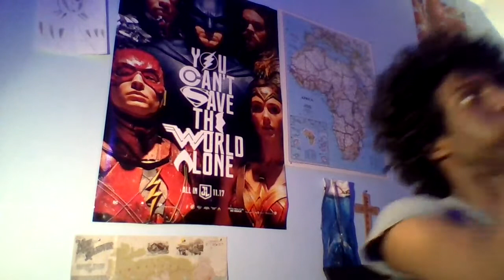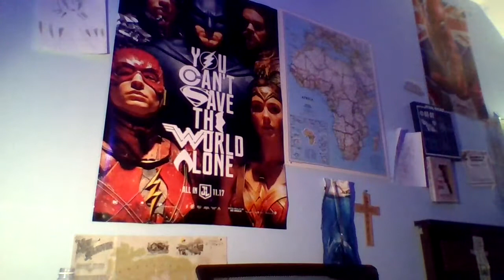Avengers:Endgame Full Movie HD 8K but its not Avengers:Endgame Full Movie HD 8K and i eat a sandwich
technically I'm not lying. also here u go Kim